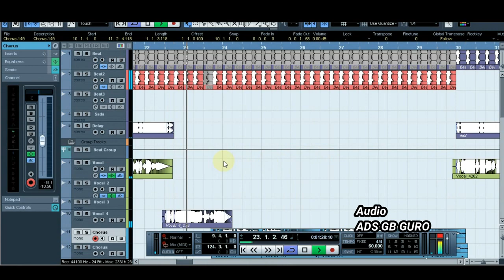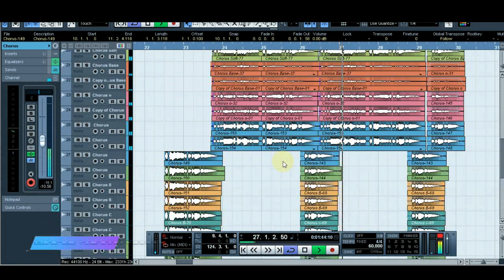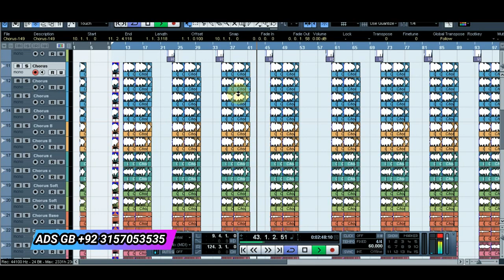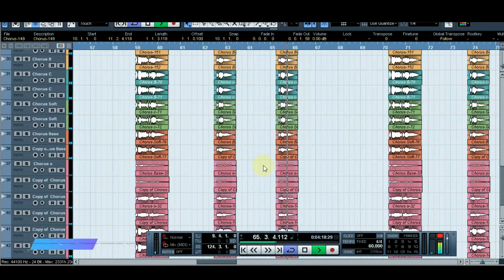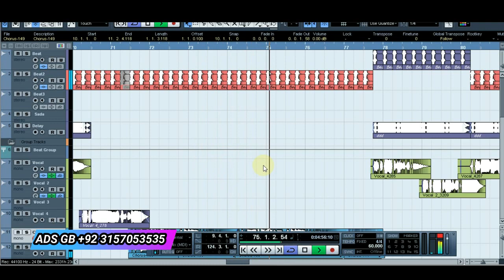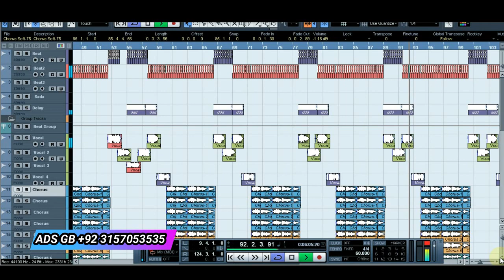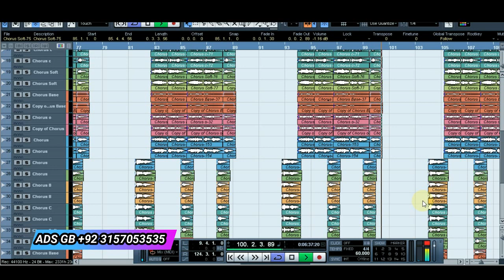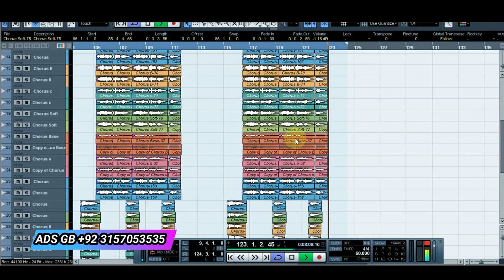Clelum Special Noha By jahanzaib salik 2020